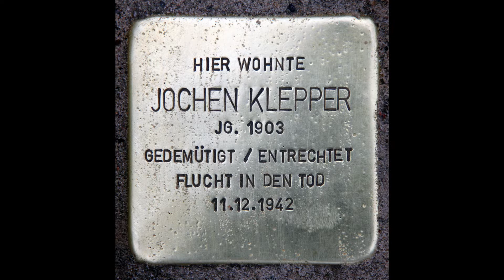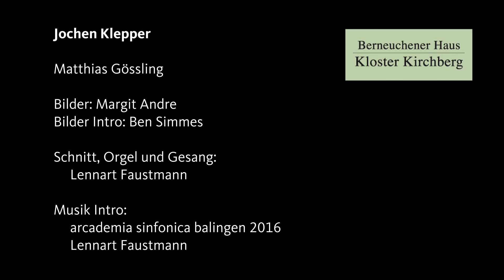Kirchberger Adventskalender am 11. Dezember 2020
Herzlich Willkommen zum Adventskalender aus dem Kloster Kirchberg in Sulz am Neckar zum Todestag von Jochen Klepper.